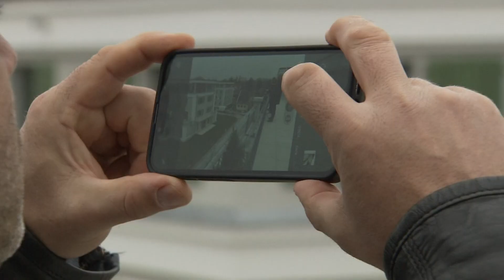Pirnas neues Wohnquartier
Die Sandsteingärten Pirna sind fertig. Das neue Wohnviertel am Rande der Altstadt wurde in gut zwei Jahren Bauzeit errichtet. Nahezu alle neuen Eigentümer und Mieter haben bereits ihre Wohnung bezogen.